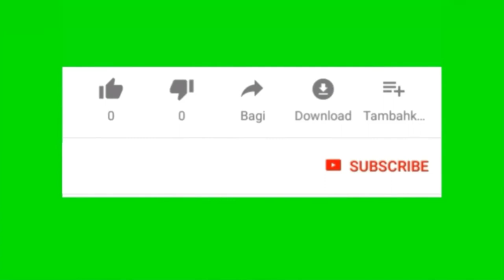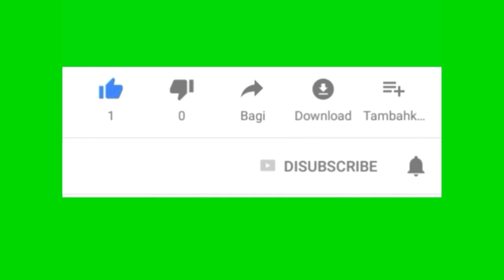St. Maron Cikal Bakal Katolik Maronit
Santo Maron adalah teman St. Yohanes Krisostomus Ia seorang biarawan pada abad keempat yang meninggalkan Antiokhia menuju Sungai Orontes untuk memasuki kehidupan asketik, mengikuti tradisi St. Antonius dari Gurun dan St. Pachomius dari Mesir. Dia kemudian memiliki banyak pengikut yang mengadopsi kehidupan monastiknya. Setelah kematian St. Maron pada tahun 410, murid-muridnya mendirikan biara untuk mengenangnya dan membentuk nukleus dari Gereja Maronit. Gereja Maronit segera menerima ajaran iman dari Konsili Kalsedon pada tahun 451. Ketika 350 biarawan dibunuh oleh kaum Monofisit Antiokia, para Maronit mengungsi ke pegunungan Lebanon. Surat menyurat mengenai kejadian ini membawa hasil pada pengakuan Kepausan terhadap Maronit oleh Paus Hormidas pada 10 Februari 518.

Kemartiran Patriark Antiokia pada tahun 602 meninggalkan Maronit tanpa seorang pemimpin, dan peristiwa ini menuntun mereka untuk memilih Patriark Maronit pertama mereka, St. Yohanes Maron pada tahun 685. Sedikit informasi terdengar dari Maronit selama 400 tahun karena mereka diam-diam melarikan diri dari invasi Islam ke pegunungan Lebanon, sampai pada masa Perang Salib ketika Raymond dari Toulouse menemukan Maronit di pegunungan dekat Tripoli, Lebanon dalam perjalanannya untuk menaklukan Yerusalem. Gereja Maronit sekali lagi mengkonfirmasi kesetiaan mereka kepada Paus pada tahun 1181. Patriark Maronit, Yeremia, menghadiri Konsili Lateran IV pada tahun 1215, dan Universitas Maronit di Roma diresmikan pada tahun 1584. Gereja Maronit selalu tetap setia kepada Roma.